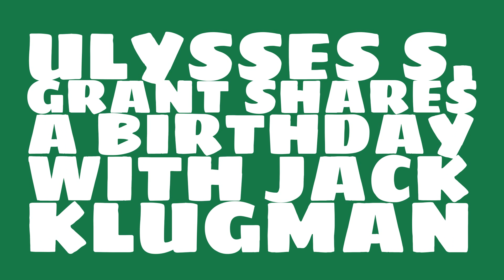What was Ulysses S. Grant's birthday?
When was Ulysses S. Grant born? Watch this video to learn Ulysses S. Grant's birthday and other trivia about Ulysses S. Grant